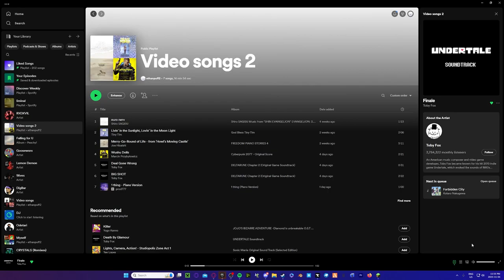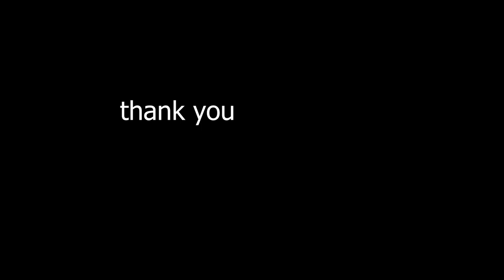my not so lovely world: Episode [8] The END